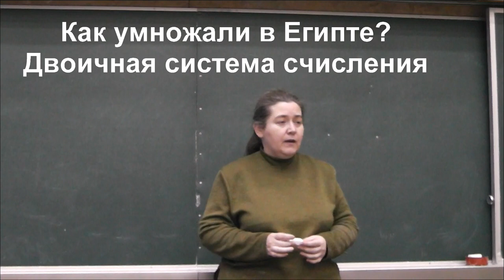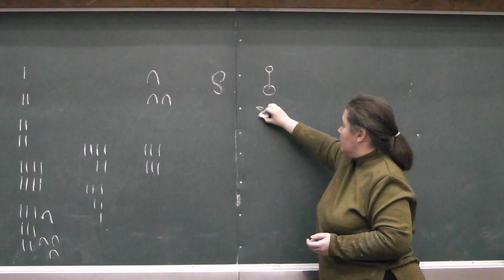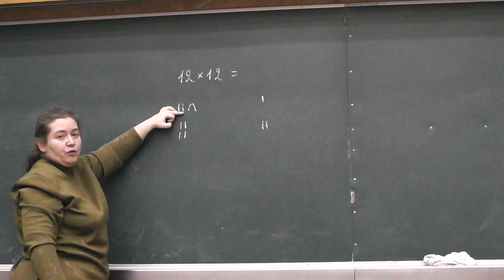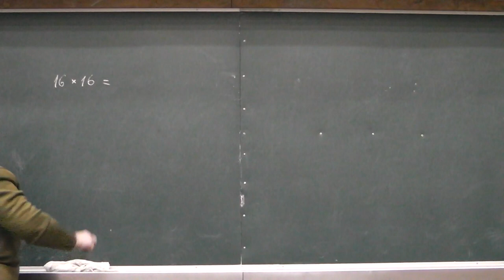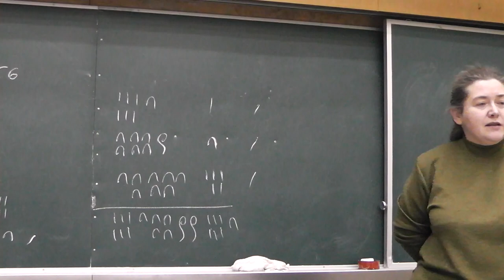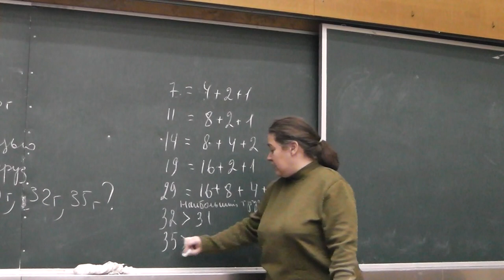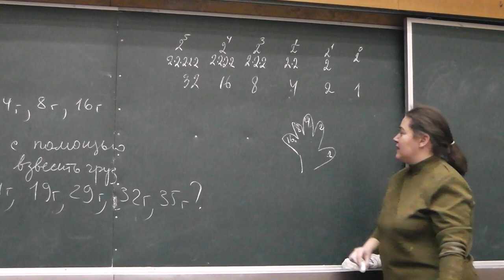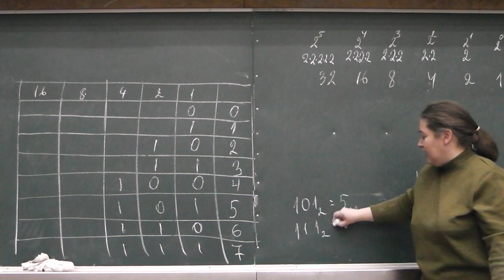Как умножали в Египте?